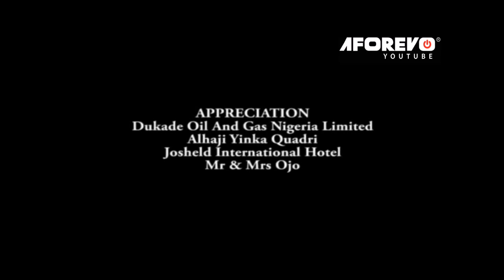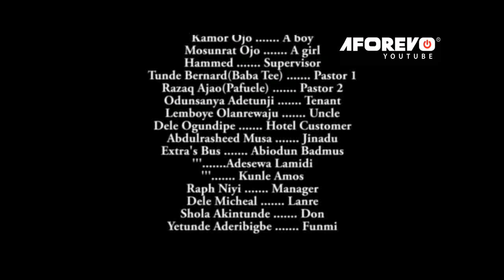OJOKAN - Latest Nigerian Yoruba Movie Starring : Yinka Quadri, Lola Idije, Rafiu Balogun, Yetunde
This Movie Tells The Tale Of A Father Who Wanted His Son To Have A Change Of Life, On His Dying Bed, He Made A Wish, Lets Watch And Unravel The Wishes Of A Dying Man.
Starring : Yinka Quadri, Lola Idije, Rafiu Balogun, Ayanfe Adekunle, Yetunde Wunmi.